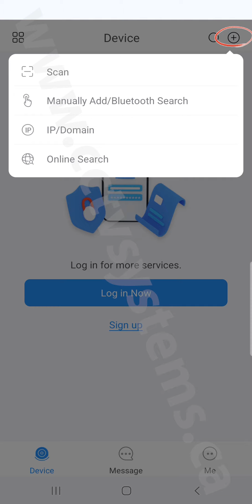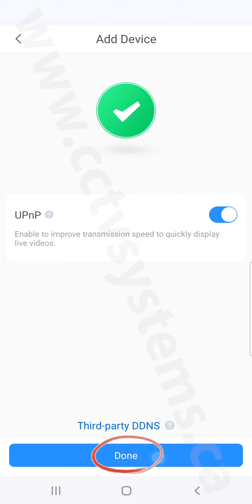How to Use Dahua DMSS on iPhone or Android Phone, iPAD/Tablet Updated 2024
for more tutorial videos, tips, and tricks